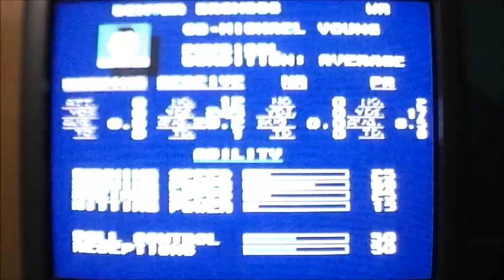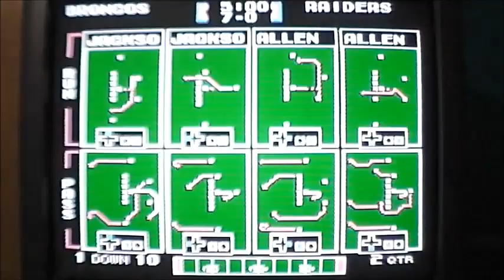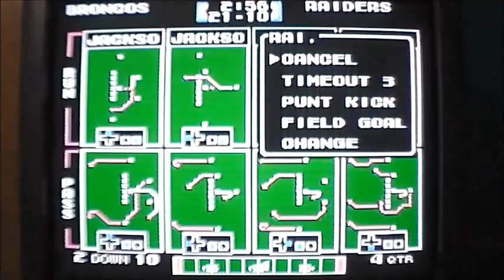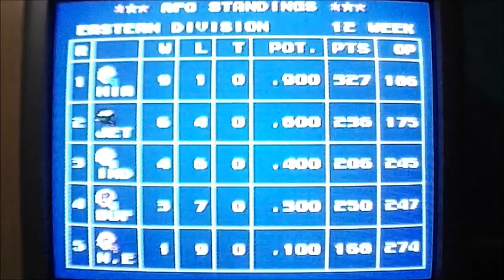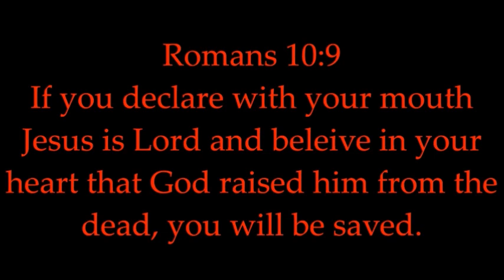Raiders at Broncos week 11 tecmo nes-game night with Retro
If you are enjoying the videos and want to show your appreciation further you can send Retro a blessing via paypal Thank you for being a part of Retro reviews +